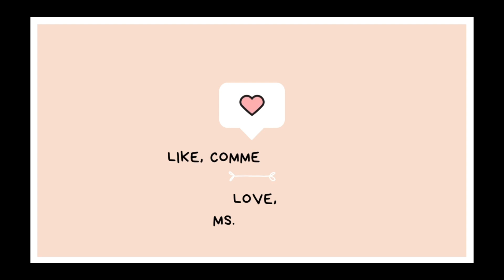Meet Ms. Hannah! Toddler Learning- Educational Videos for Toddlers-Teacher Approved Screen Time!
Meet Ms. Hannah! Ms. Hannah is a passionate and highly qualified teacher with a Bachelor’s degree in Early Childhood Education and a Master’s degree in Educational Leadership. Ms. Hannah is a Licensed k-12 Intervention Specialist with a k-3rd grade Reading Guarantee Endorsement and Dyslexia Certificate. She has a unique talent for engaging with toddlers and babies and has found an innovative way to use her skills to benefit young children around the world.

Ms. Hannah creates interactive videos that are specifically designed to help prepare kids for preschool. These videos are filled with fun and educational content that helps children learn important concepts such as colors, shapes, letters, and numbers. They also help to develop important social skills such as sharing, taking turns, and following directions. Her videos are full of bright colors, fun music, and engaging activities that keep kids entertained while they learn.

In a world where technology is becoming more and more prevalent, Ms. Hannah has found a way to use it to benefit young children positively. So come Learn and Grow with Ms. Hannah. Teacher Approved Screen Time!